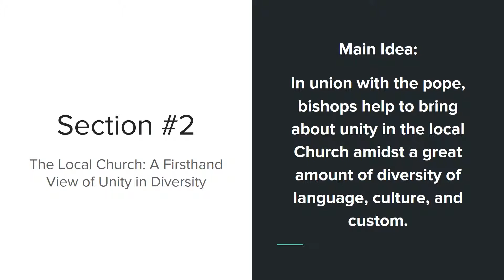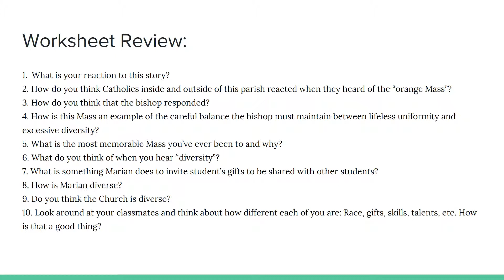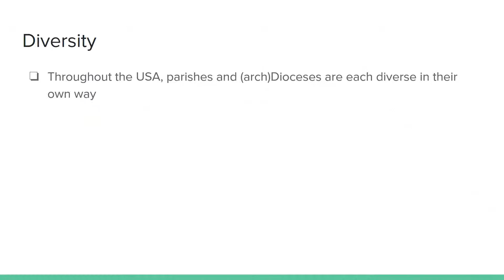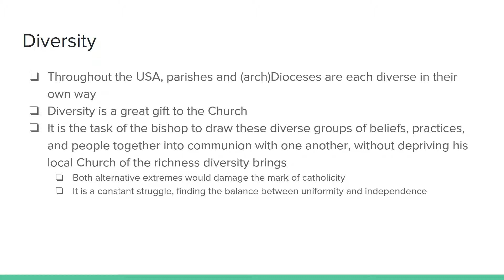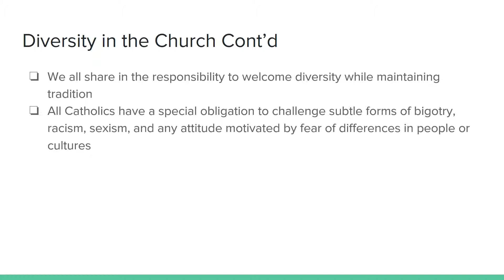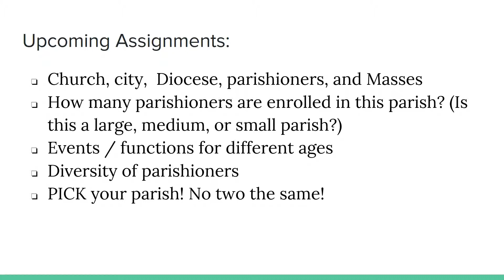Soph Ch4 Lecture 2